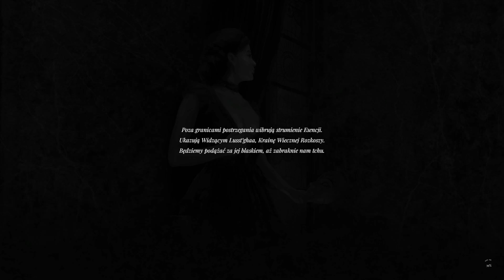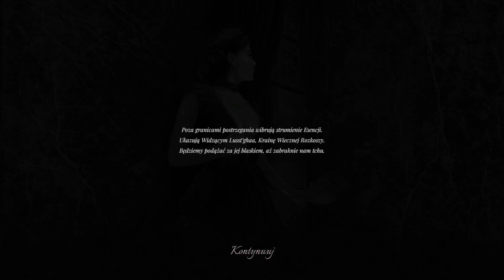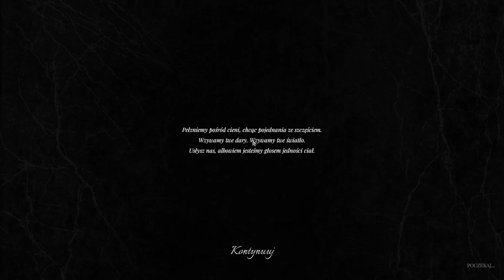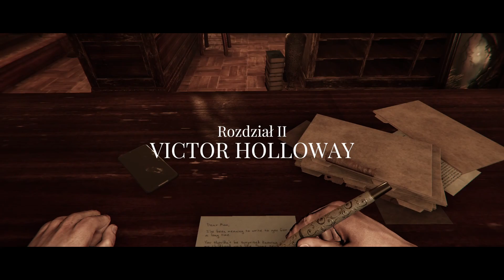Lust from Beyond: M Edition #1 PL - Rozdział I: Królowa Rozkoszy.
Edycja M tejże gry pozbawiona jest w większości przypadków nagich scen, jak i erotyzmu, aby gracz mógł cieszyć się fabułą i mroczną historią, tajemnicą.